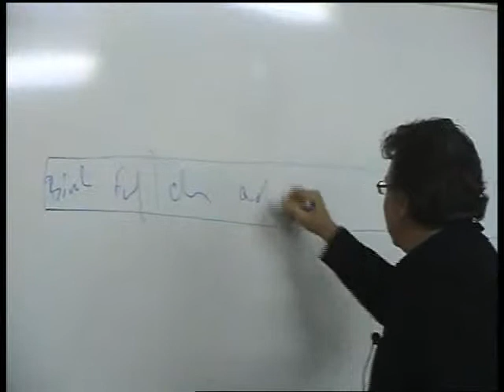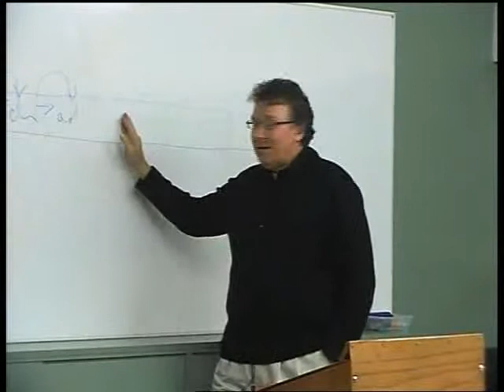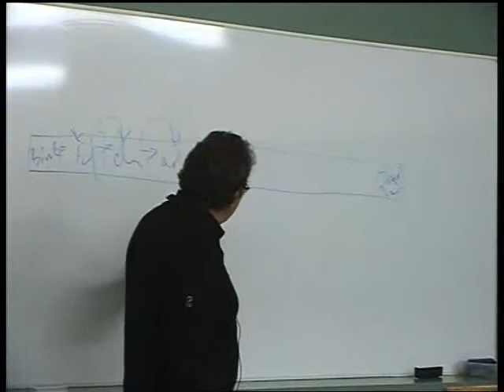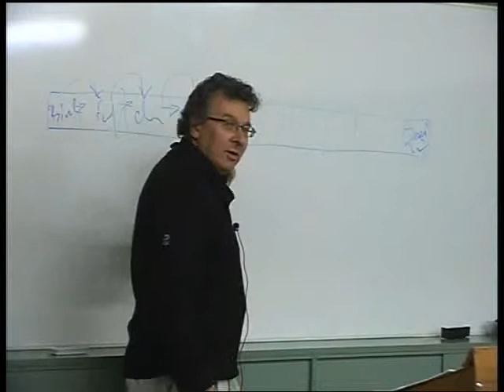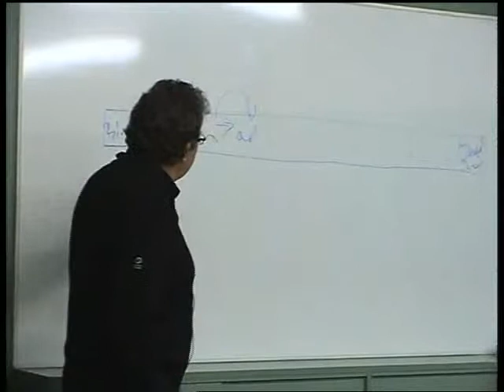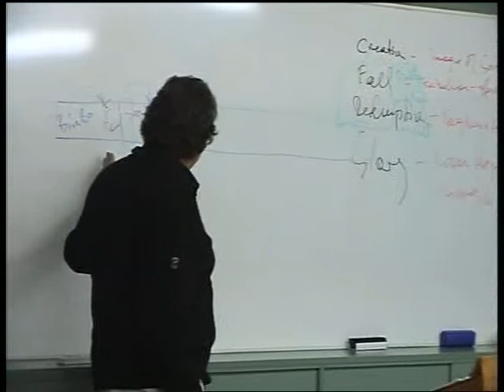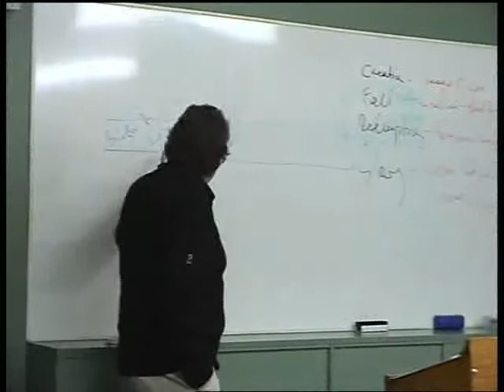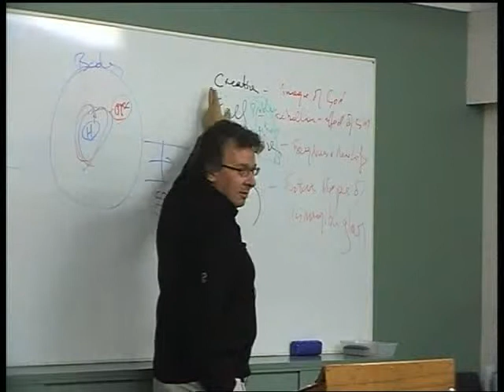Counselling & Life transitions Module 1 Lecture 1 Peter Reynolds